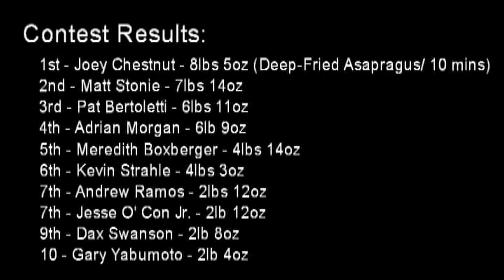Deep-Fried Asparagus Eating Championship 2012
The event is the 2012 Annual Stockton Deep-Fried Asparagus Eating Championship, held at the Stockton Asparagus Festival. This was my first ever MLE contest, just prior to signing my contract with the MLE, and now have returned back to Stockton to kick some ass! Many of the worlds greatest eaters showed up but I held my own and did amazingly well! =]